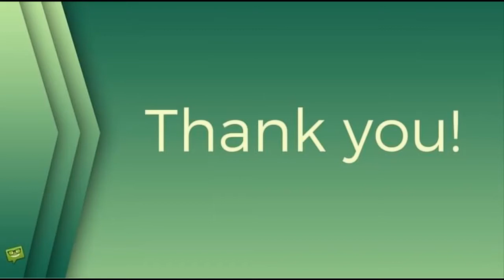Jan Skopeček (†94) před smrtí plakal: VŠICHNI MĚ OPUSTILI...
Jan Skopeček,smrt,domov důchodců,přátelství,opuštěný,smutek,Věra Tichánková,rodina,LDN,koncentrační tábor,žhavé drby